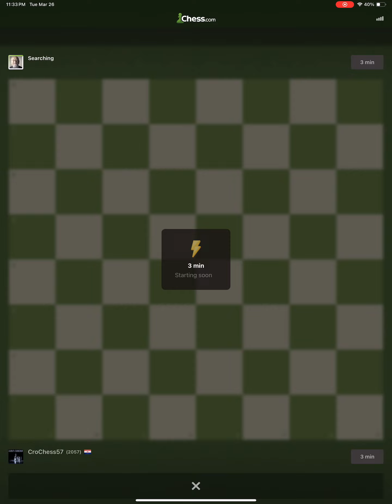Chess March 26, 2024, Rating 2049-2063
I have other channel featuring most interesting games from famous chess players.

00:00 GAME 1
00:31 GAME 2
06:55 GAME 3
12:39 GAME 4
15:50 GAME 5
21:19 GAME 6
25:58 GAME 7

STATISTIC
Highest Rating= 2084 (Jan 20,2024)
Best Win= 2110
Best Streak= 12 (Jul 20,2023)